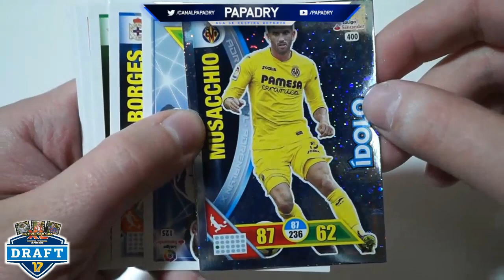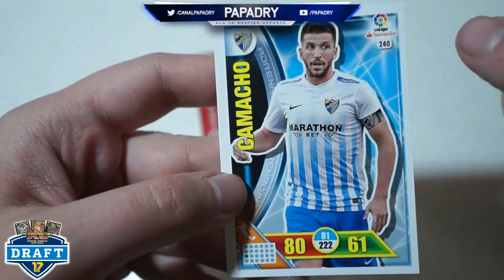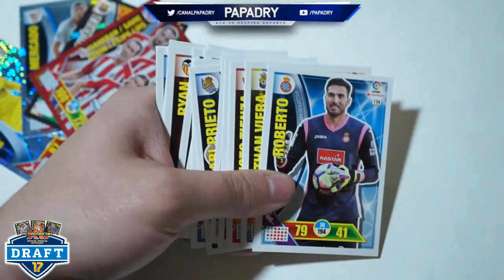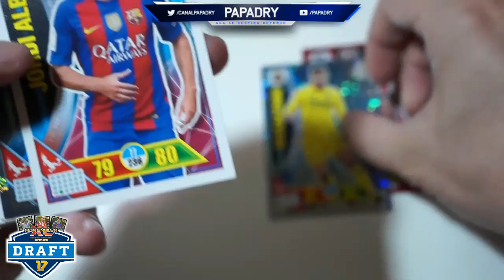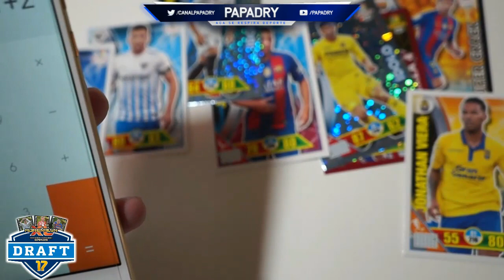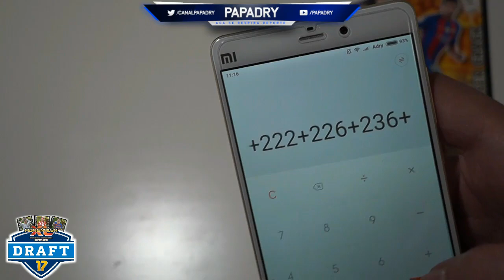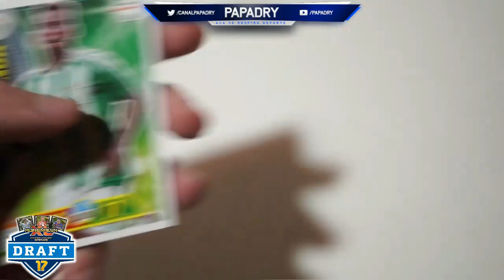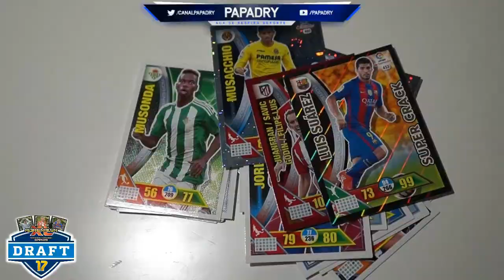ADRENALYN DRAFT LEAGUE vs JUANLUDBZ | ¿QUIÉN GANARÁ?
VIDEO DE JUANLUDBZ, CORRE A VER QUIEN HA GANADO!!!

PARTICIPANTES

◆ Skype: @papadryYT

◆ Canales Recomendados ◆

- DZNEKAS: @dznekas
- ZANOX: @Zanoxdzn
- JUAN: @juxndznn
- DARK: @GraphicDark